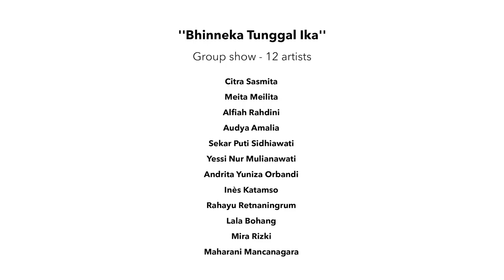Ellipse Art Projects - "Bhinneka Tunggal Ika" Exhibition @Bentara Budaya Gallery Jakarta, Indonesia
Video directed by @theopitout